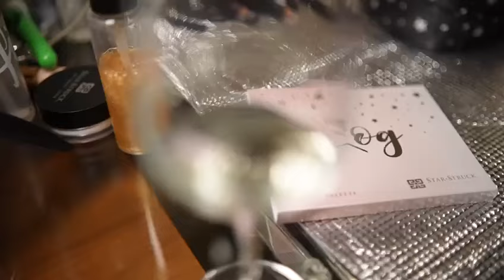Exclusive BTS: Sunny Leone & Models Get Banjara-Ready